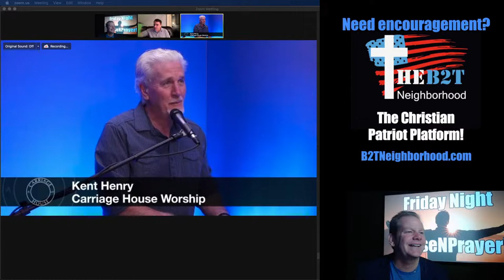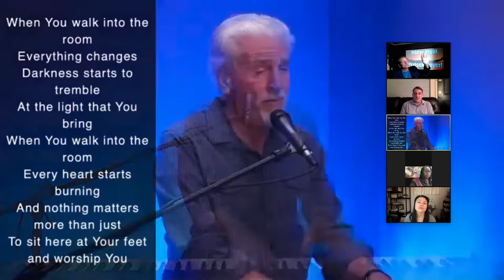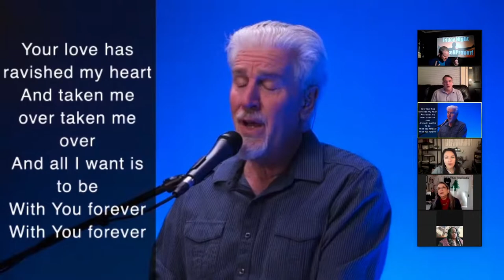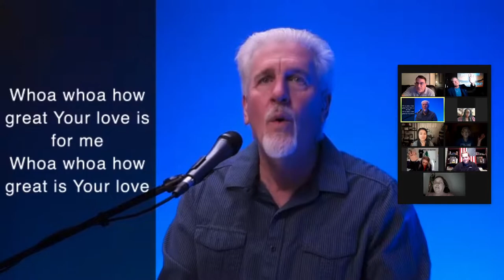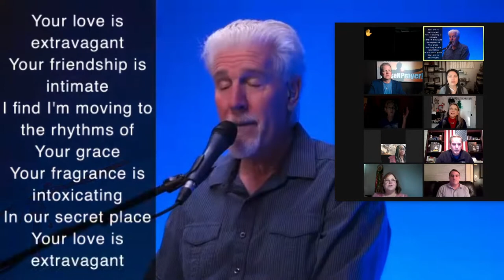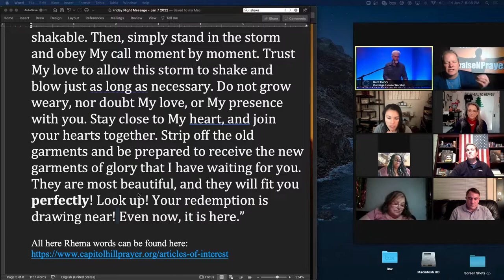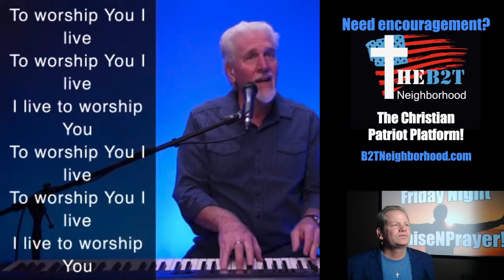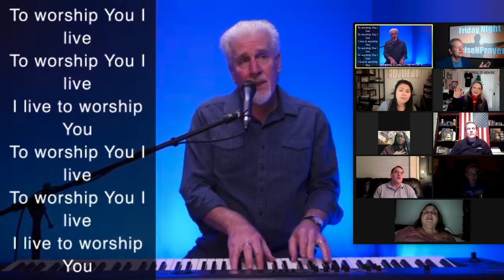KENT HENRY | Friday Night PraiseNPrayer 1-7-22 | CARRIAGE HOUSE WORSHIP